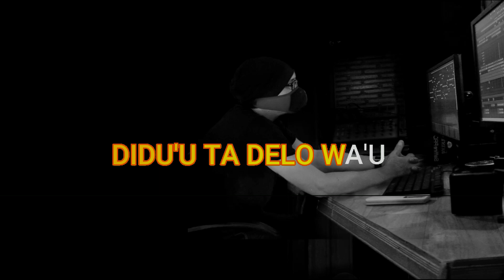TOLAYI WAU TULADU - KARAOKE - NADA RENDAH PRIA - NADA (D)